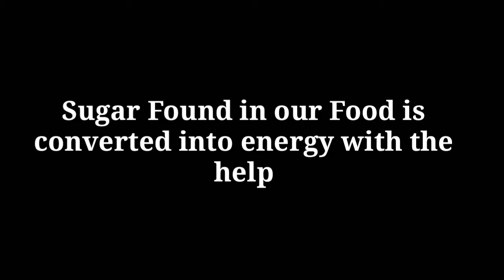What is diabetes ?